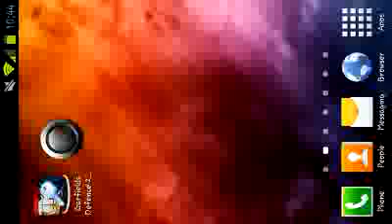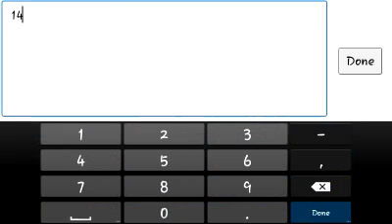Garfield Defense 2 Android Hack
Hacked by game killer

-RuleBreakerHR